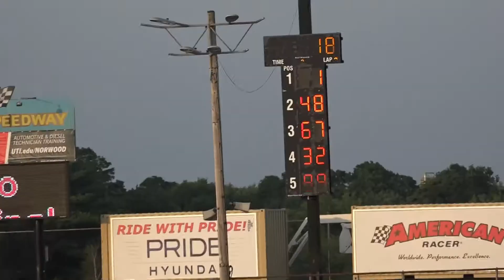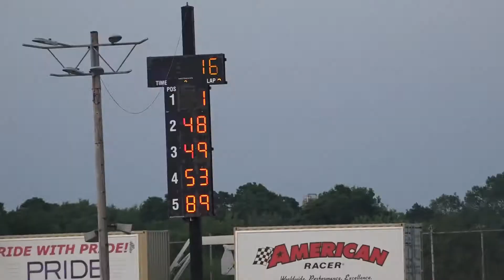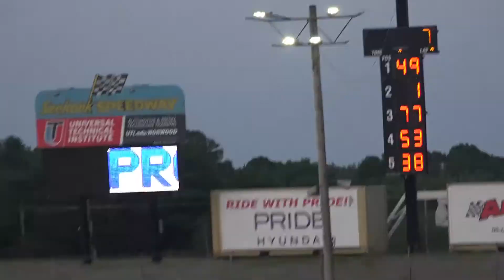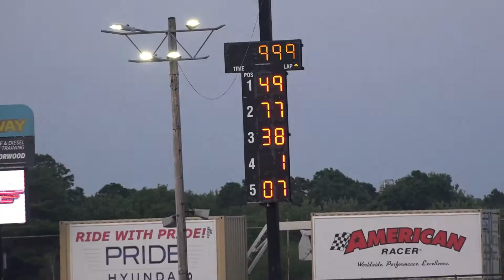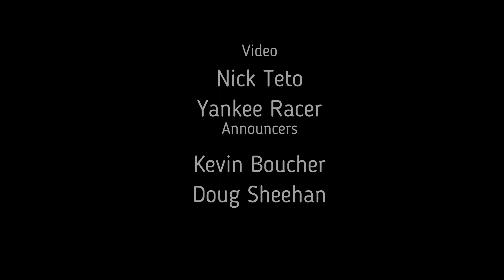Seekonk Speedway - Sport Fours - 7.19.19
Sport Four Action at Seekonk Speedway from July 19, 2019. Video by Yankee Racer